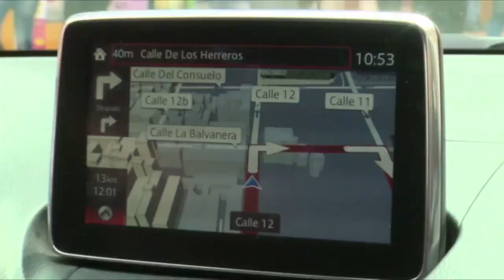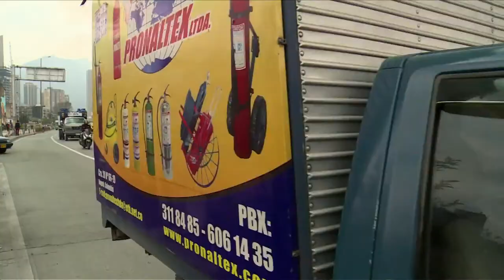Noticias Falsas en ViveDigitalTV C13 N6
Ignora las cadenas de Whatsapp que informan que ya no es necesario el Seguro Obligatorio para vehículos en Colombia.